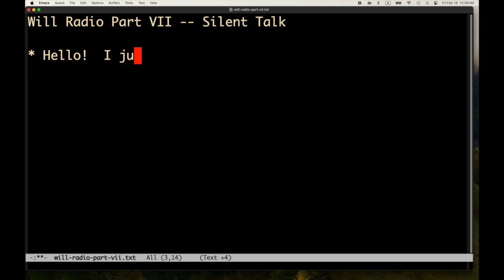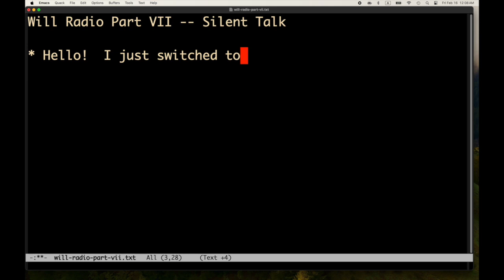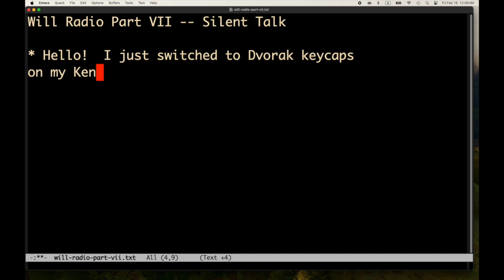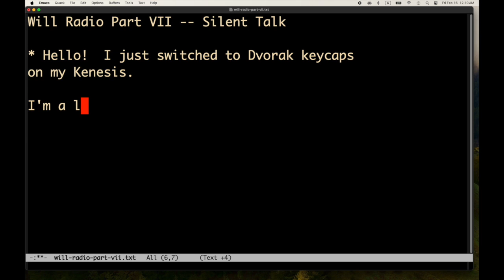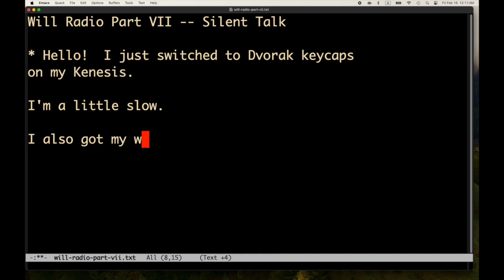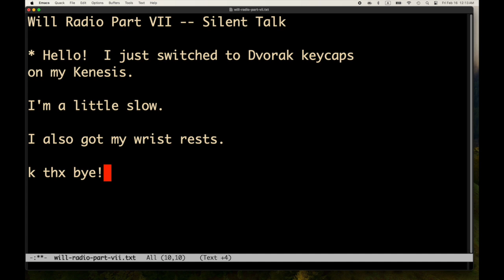Will Radio Part VII -- Silent Talk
(also, Will really can't count)

* Hello!  I just switched to Dvorak keycaps
on my Kenesis.

I'm a little slow.

I also got my wrist rests.